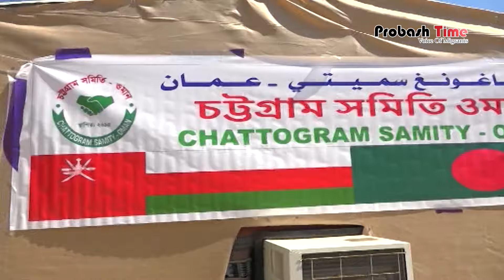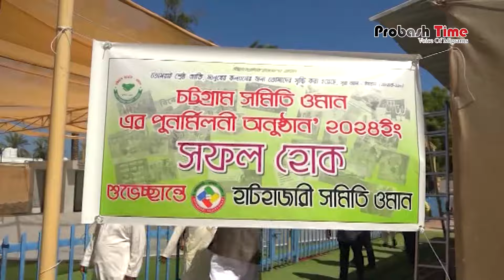ওমান প্রবাসীদের স্বার্থে কমিউনিটি নেতাদের ঐক্য | Bangladeshi Community of Oman | Probash Time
Contact//যোগাযোগের ঠিকানা

389/B, MG Tower (7th Floor), DIT Rd, West Rampura, 1219 Dhaka, Dhaka Division, Bangladesh

- Team Probash